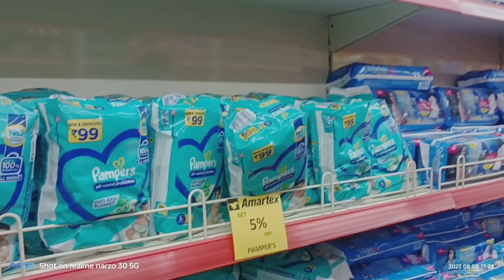new Amer tex near SBI dhalpur